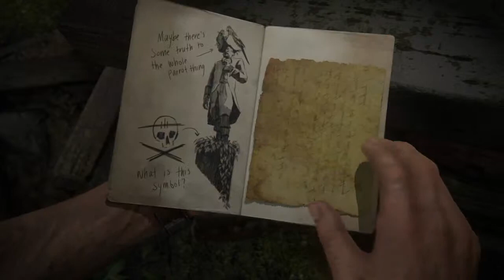Uncharted 4: A Thief’s End PART 69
The path to the treasury only gets harder, snipers and armored soldiers lie in wait.